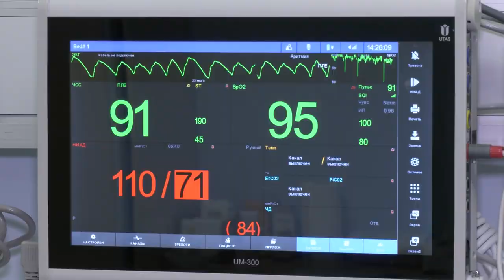Зустріч Блаженнішого Святослава із Київським осередком Української Асоціації Лікарів Католиків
Отець і Глава УГКЦ Блаженніший Святослав зустрівся із представниками Київського осередку Української Асоціації Лікарів Католиків. Спільнота медиків хоче спільно із Церквою працювати над зціленням ран українського суспільства.
Сьогодні Київський осередок Української Асоціації Лікарів Католиків мають осередок у м. Бровари при парафії Трьох Святителів УГКЦ. У планах – створення подібних спільнот у різних регіонах країни. Переконані: присутність священника у медзакладі важлива не тільки для пацієнтів.
Сьогодні УГКЦ активно розвиває службу медичних капеланів.

Поширюйте відео!

Україна молиться!